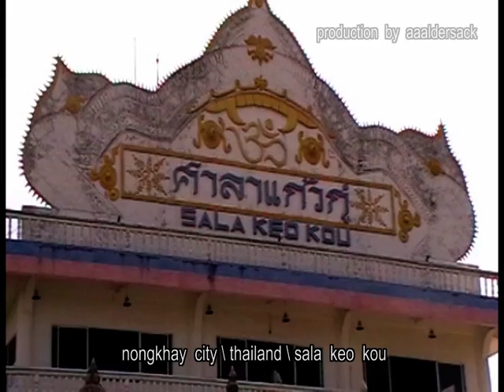Nongkhay City_Thailand_Sala_Keo_Kou.mp4